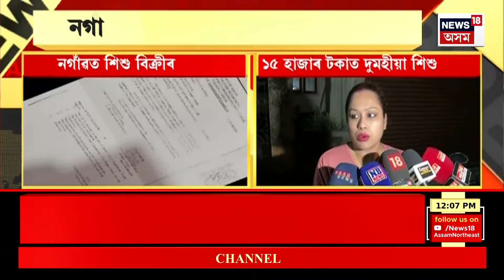MIDDAY 18 : দেশবাসীৰ বাবে উচৰ্গা ৯০টা প্ৰকল্প।Rajnath Singhinaugurate 90 BRO infrastructure projects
MIDDAY 18 : দেশবাসীৰ বাবে উচৰ্গা ৯০টা প্ৰকল্প
0:00 Intro
01:02 শ্বেৰমান আলী আহমেদক পুনৰ দিয়া হ’ল PSO